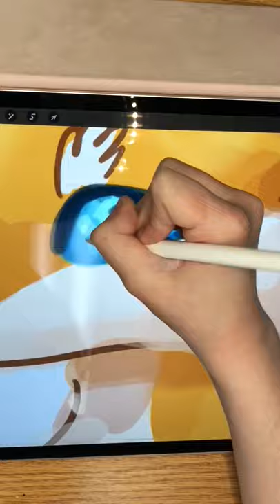🦊 Fox Speedpaint! | Procreate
Hey guys, hope you enjoy this speedpaint video I made of a fox in Procreate!